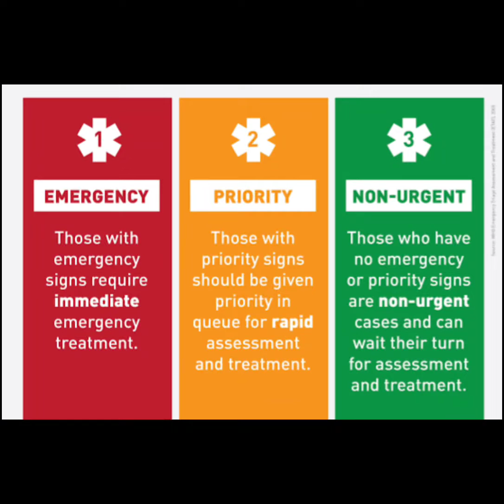SPLINTING (SERT)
Name (Code) (time) (day)
for verification!

ex:
Name: Durban, Keith Lesther S.
Code: 2287
Monday 3:30-5:30pm

for the students of deftac 113 only!

Deftac113
First Aid and Water Survival

First aid training is very important nowadays. The most important thing is that it can save a lot of money. It is the basic shield that reverts the serious risks of life.  Safety is a very crucial factor in our society.

"Know better and save a life"